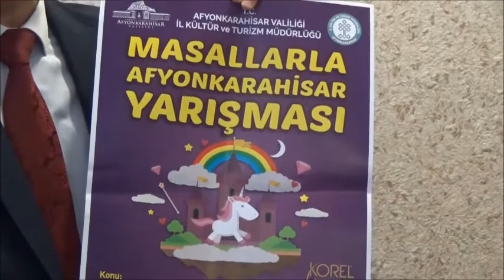Yeni Ezop Masalları aranıyor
Afyonkarahisar Valiliği Kültür ve Turizm İl Müdürlüğü tarafından kentin tanıtımını farklı bir boyutta yapmak için “Masallarla Afyonkarahisar “ masal yarışması düzenlendi.